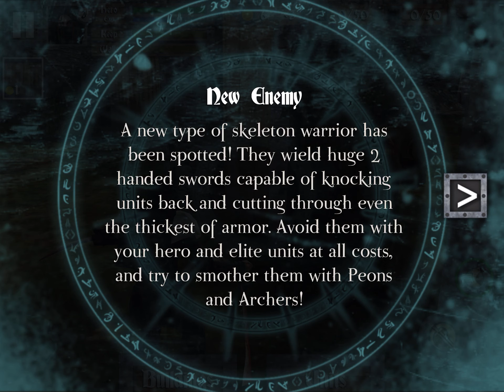Heroes&Castles! Assassin campaign part 3